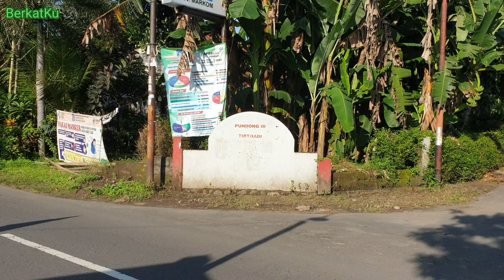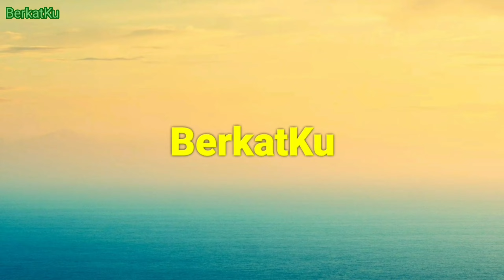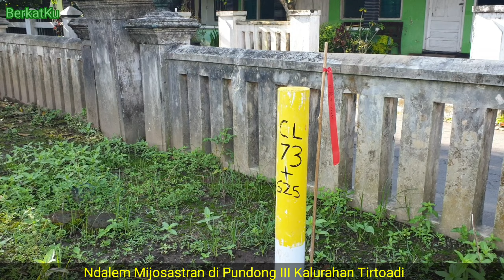JALAN TOL JOGJA-BAWEN: Cagar Budaya Ndalem Mijosastran, Akhirnya Ketabrak Tol !!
Salam jumpa lagi dan Salam sukses selalu.
Ndalem Mijosastran yang merupakan bangunan cagar budaya di Dusun Pundong III Kalurahan Tirtoadi Kapanewon Mlati Kabupaten Sleman, akhirnya jelas terdampak jalan tol Jogja-Bawen. Setelah proses Pemberitahuan Besarnya Ganti Kerugian dan Musyawarah Bentuk Ganti Kerugian yang telah dilaksanakan pada tanggal 4 Juni 2021 di Kantor Kalurahan Tirtoadi, Pemilik bangunan memberikan penjelasan bahwa bangunan cagar budaya Ndalem Mijosastran yang harapannya untuk dihindari, ternyata jelas ketabrak trase jalan tol Jogja-Bawen. Ndalem Mijosastran merupakan bangunan Limasan yang dahulu pernah dipakai sebagai Kantor Desa Tirtoadi dan saat ini sering dipergunakan sebagai kegiatan-kegiatan kemasyarakatan. Pemilik bangunan Ndalem Mijosastran mengharapkan bangunan cagar budaya ini tetap dapat dilestarikan dan dipindah ditempat lain oleh Pemerintah. Bagaimana harapan tersebut, yuk simak videonya.

Kami mengucapkan terimakasih kepada semua pihak yang telah membantu dalam pembuatan video ini. Jika ada hal-hal yang kurang pas/sesuai mohon dapat dikoreksi untuk perbaikan.

Terimakasih dan Salam sukses selalu.